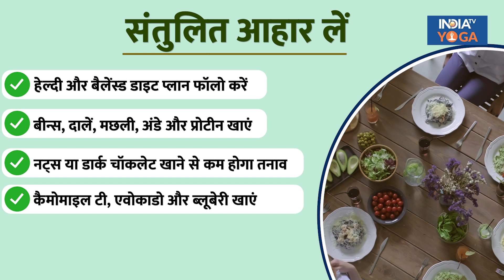Health Tips: Stress ने मुश्किल किया जीना? अपना लें ये खास Tips, बड़े से बड़े तनाव पर पाएंगे काबू !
Health Tips: भागदौड़ भरी जिंदगी में कई लोग स्ट्रेस और एंग्जायटी की चपेट में आ जाते हैं। छोटी दिखने वाली स्ट्रेस की समस्या कई बार इतनी बड़ी बन जाती है कि डिप्रेशन जैसी बीमारी का रूप ले लेती है। स्ट्रेस, एंग्जायटी और डिप्रेशन से बचने के लिए आपको अपनी लाइफस्टाइल में कुछ अच्छे बदलाव करना चाहिए। तो आज हम आपको कुछ ऐसी टिप्स देंगे जिससे आपकी मेंटल हेल्थ इंप्रूव होगी। आइए जानते हैं।